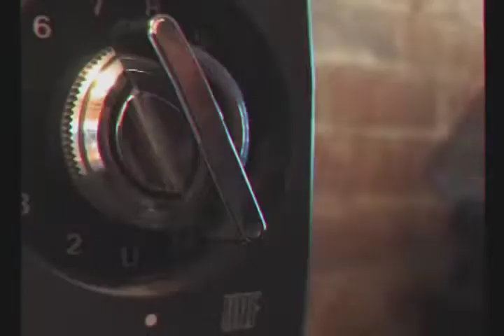Quebec 2000 - A short movie by Hugo & Romain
A short movie project, with few constraints
- Advertisement
- Blue
- The 80's
- A fight scene
- 48h to make it happen